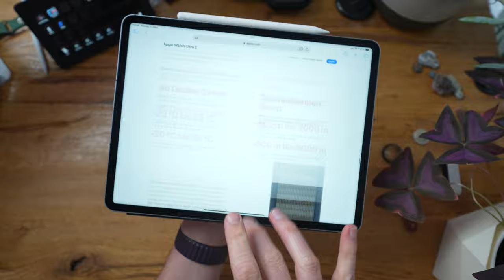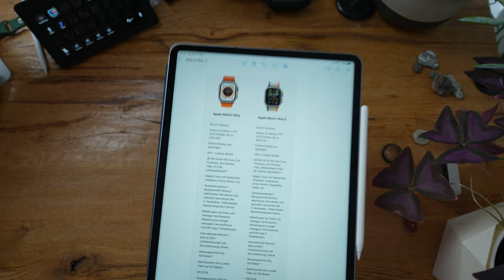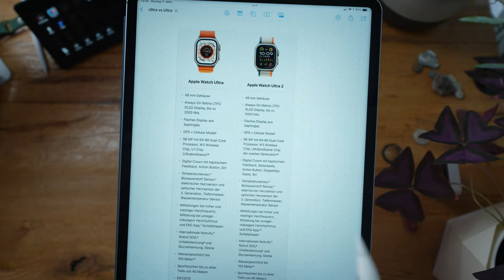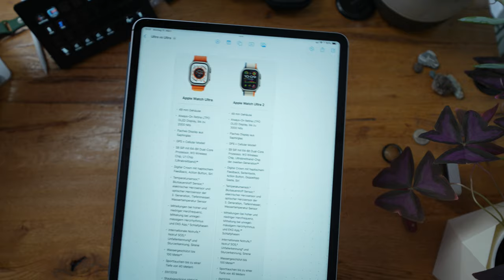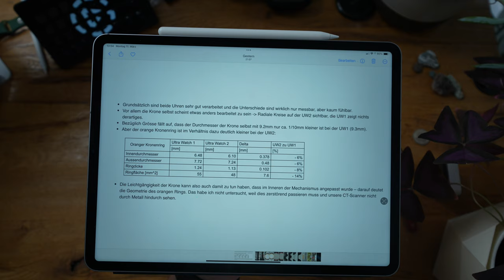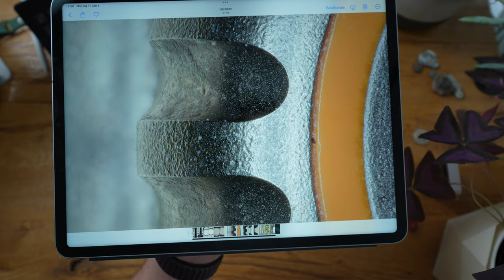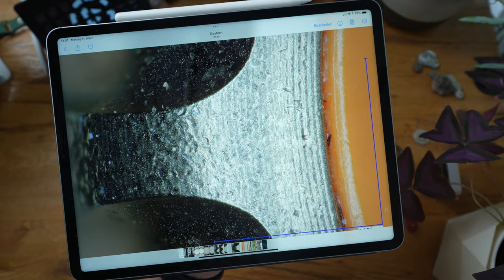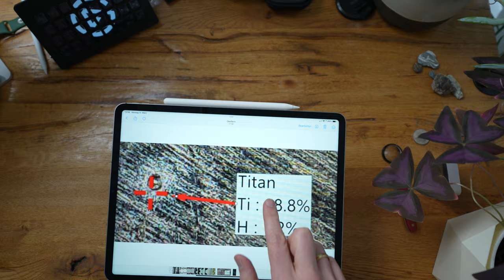Apple Watch Ultra 2: Fazit nach einem halben Jahr und alle Details zur mysteriösen Krone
Ultra 2